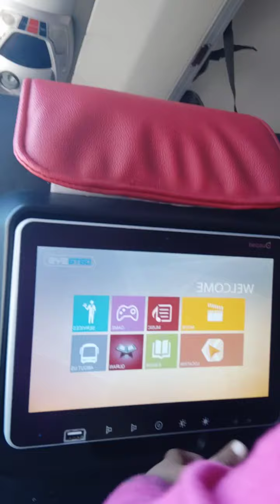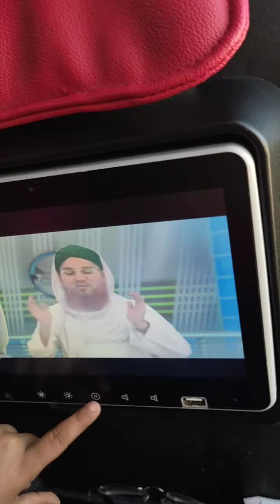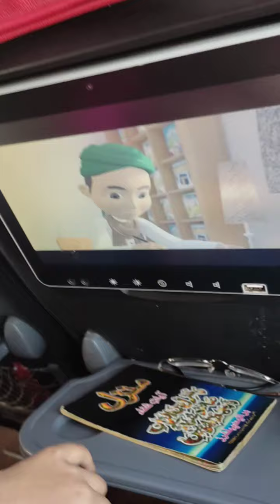Aik aisa Hadsa jis nay SB kuch khtm kr diya